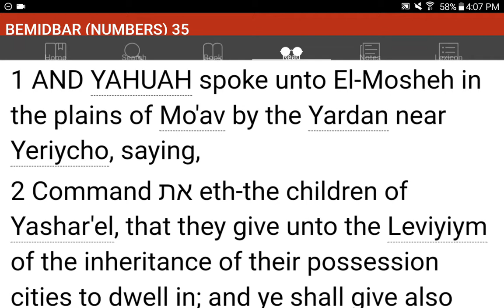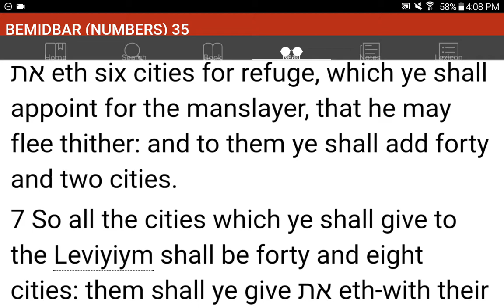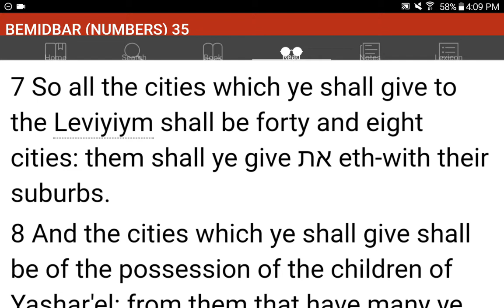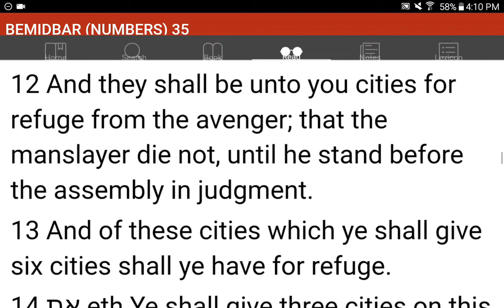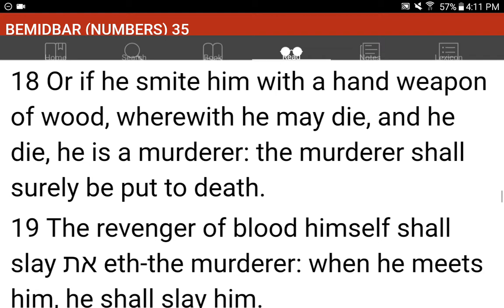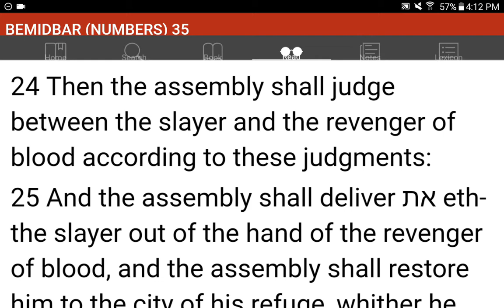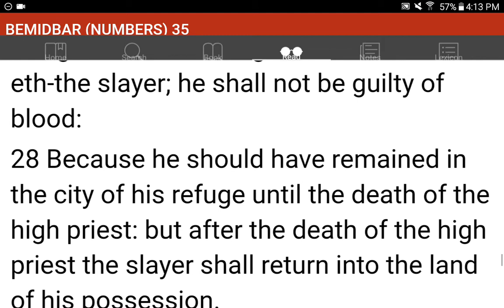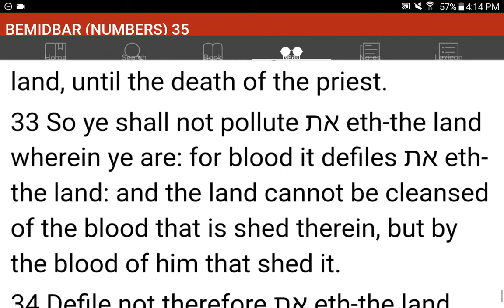💜h?™ "What's the MOST HELPFUL & SIMPLEST WAY that WORKS?"™ GIVE 1P/Month NOW! GCash